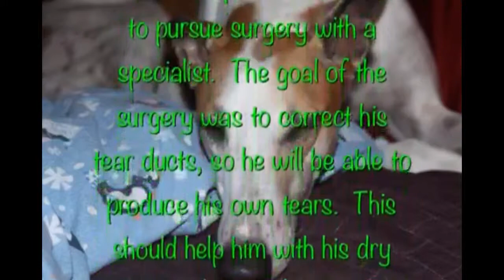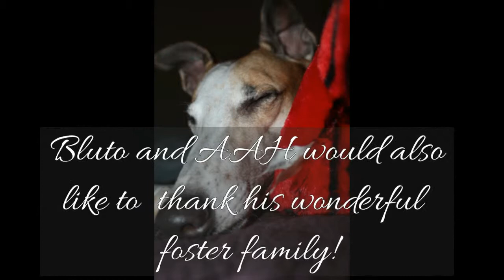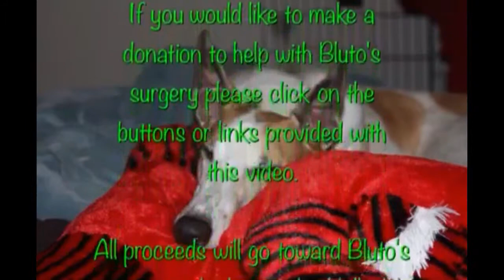Bluto's Story and Fundraiser Video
This video is about Bluto, one of the greyhounds up for adoption with All About Hounds located in Middle Tennessee.  Bluto has a very painful eye condition that requires surgery.  This video was made to tell his story and as a fundraiser.